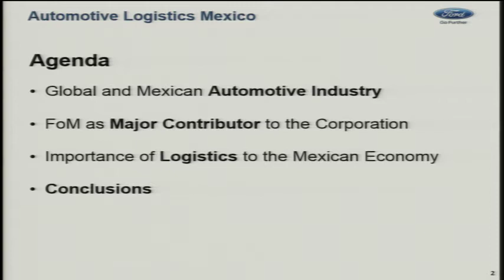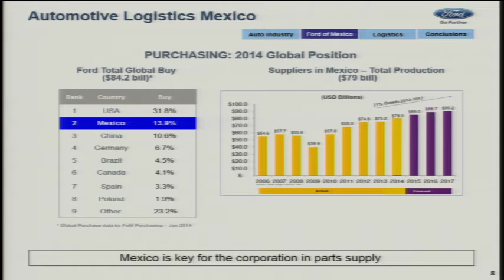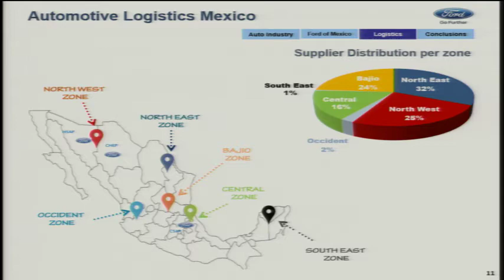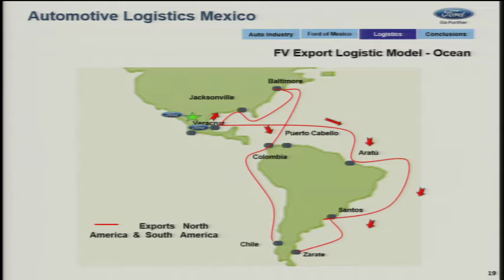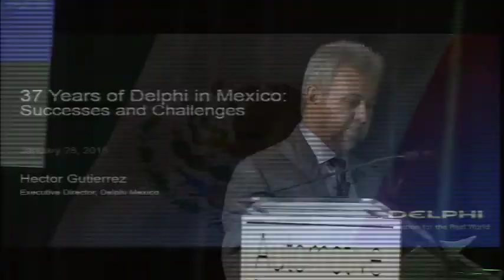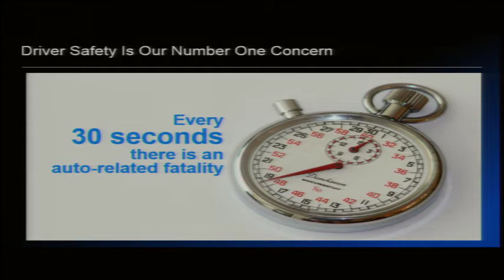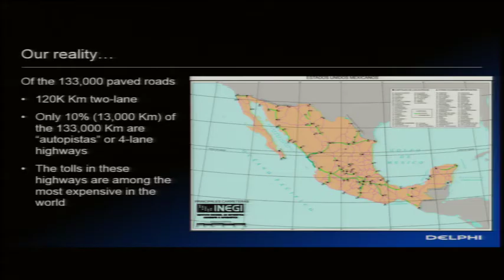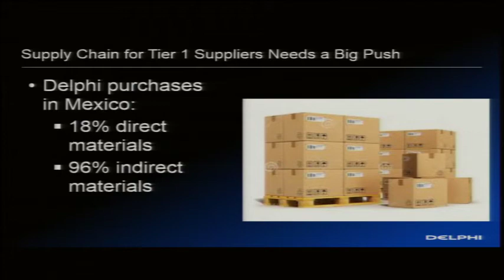Automotive Logistics Mexico 2015: State of the Industry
Mexico City, 28 January 2015: Automotive Logistics Mexico 2015, Session 1

Why Mexico?
Sales and production forecasts.
The future of Mexican automotive industry

Moderator: Louis Yiakoumi, Publisher, Automotive Logistics group

Ildefonso Guajardo, Secretary of the Economy, Federal Government of Mexico

Gabriel Lopez, President & CEO, Ford of Mexico

Hector Gutierrez, President, Delphi Mexico